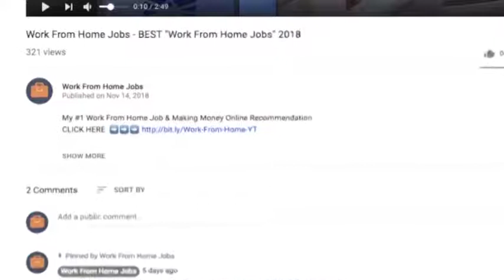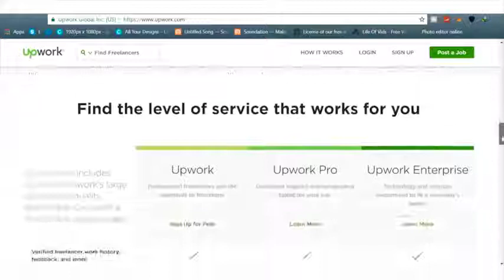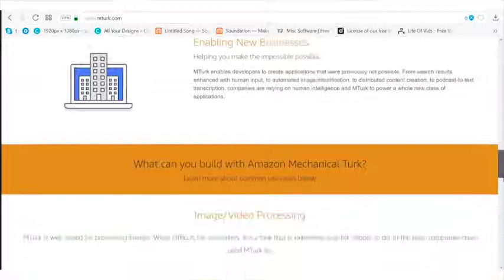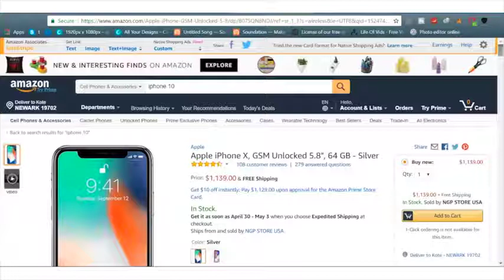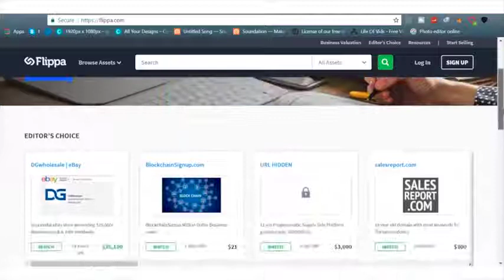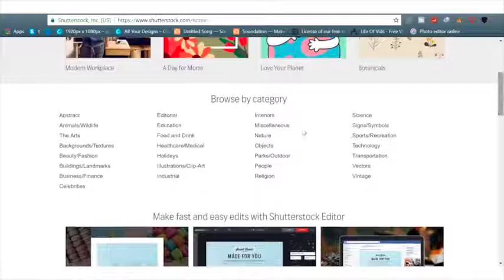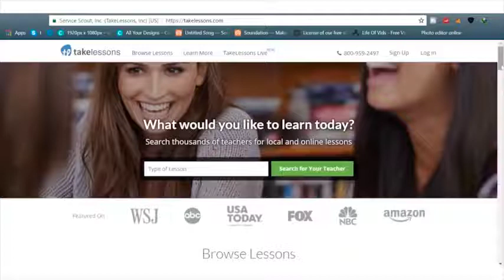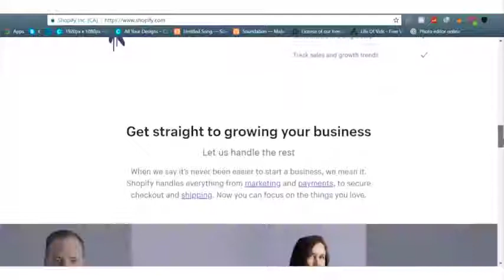10 Legit Ways To Make Money And Passive Income Online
Credits to uploader